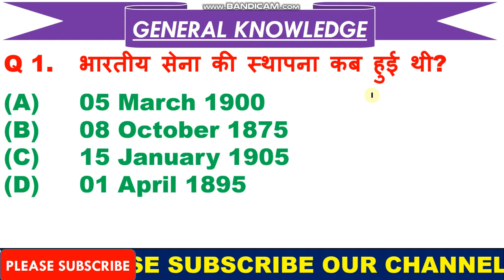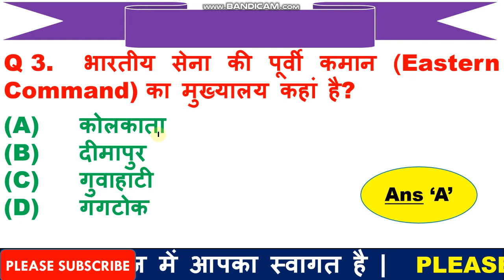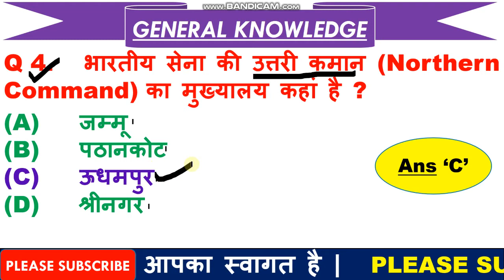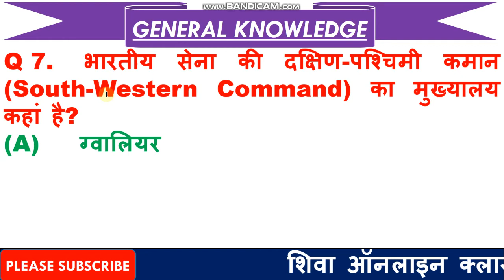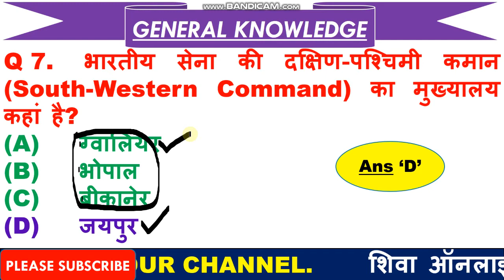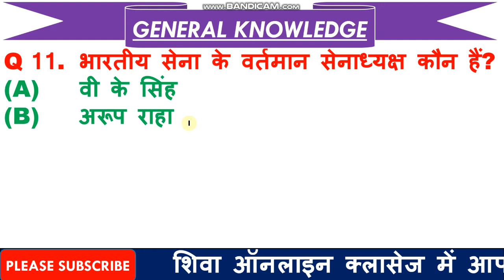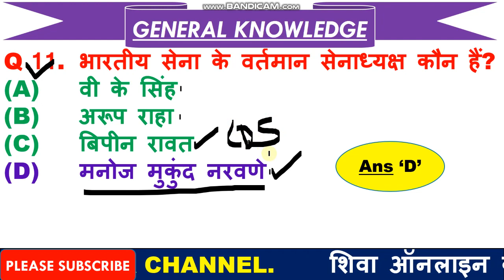GK Based on Indian Army | GK about Indian Army | Army Commands and their location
In_which_year_Indian_army_was_established? - 1895

Number_of_commands_of_Indian_Army_currently_employed - 7

भारतीय_सेना_की_स्थापना_कब_हुई_थी? - 1895

वर्तमान_में_भारतीय_सेना_की_कितनी_कमान_कार्यरत_हैं? - 7